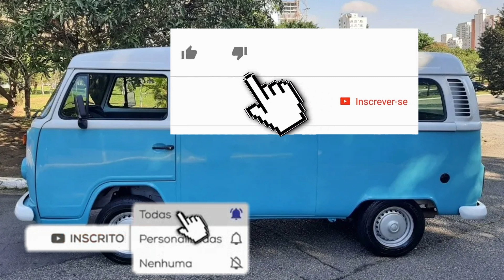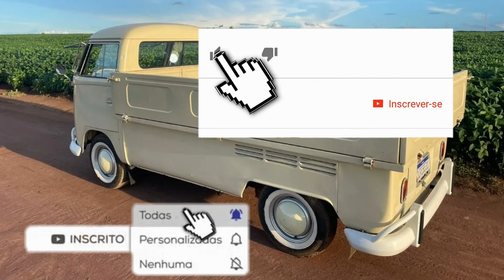VOLKSWAGEN KOMBI MOTOR DIESEL A VENDA POR APENAS 10 MIL REAIS